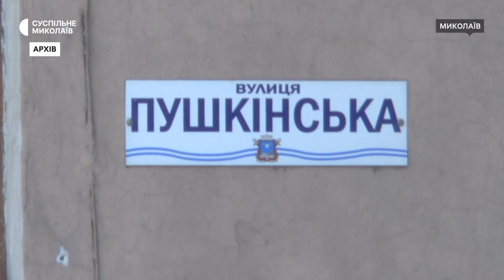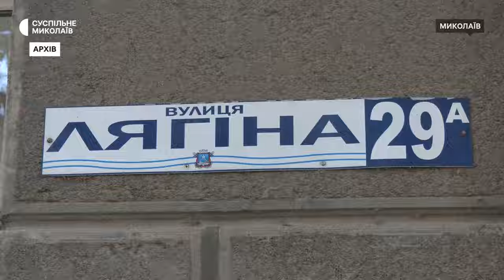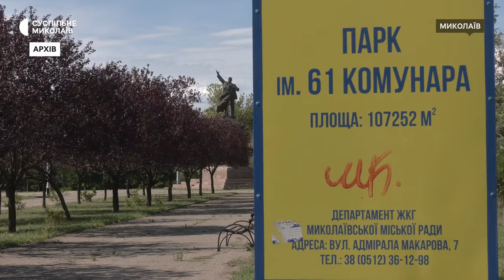У Миколаєві на розгляді для перейменування 171 назва вулиць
Станом на 19 листопада Миколаївська топонімічна комісія розглянула більшість зі 171 назви вулиць, що мають бути перейменовані у місті. Частину вулиць мають перейменувати відповідно до закону про деколонізацію топонімів, деякі — через те, що дублюються назви.